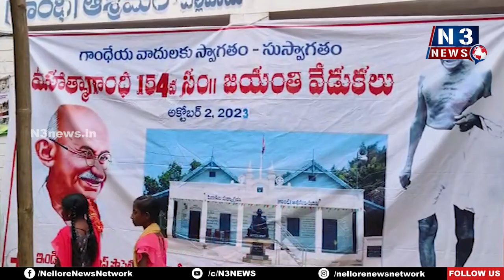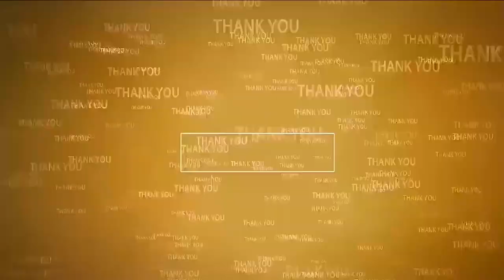గాంధీజీ కాలుమోపిన పుణ్యభూమి నెల్లూరు | Gandhi Jayanti at Gandhi Ashram | Pallipadu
- ప‌ల్లెపాడు గాంధీ ఆశ్ర‌మంలో ఘ‌నంగా బాపూజీకి ఘ‌న నివాళి